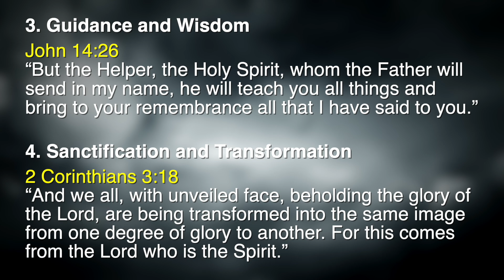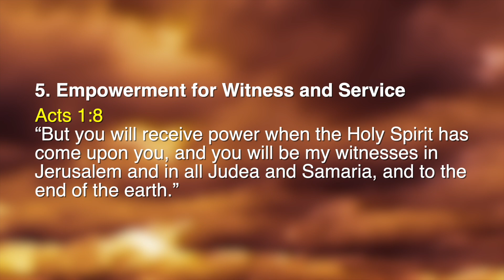Scaffolding of the Spirit at Clearspring Church Cheltenham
In this powerful sermon, Scaffolding of the Spirit, Pastor Paul Lyndon Burtwell dives deep into the transformative role of the Holy Spirit in our lives. Using real-life analogies and timeless scripture, he unpacks how the Spirit acts as a divine scaffolding, equipping us to navigate life’s challenges while building a stronger, unshakable faith in Jesus Christ.

Whether you’re feeling overwhelmed, searching for guidance, or looking to grow spiritually, this message is for you. 🔥

💬 Be encouraged, be empowered, and be reminded that you’re never alone on this journey.

📍 Join us at Clearspring Church Cheltenham or catch more of our sermons online!

⏰ TIMESTAMPS ⏰
0:00 Video Begins